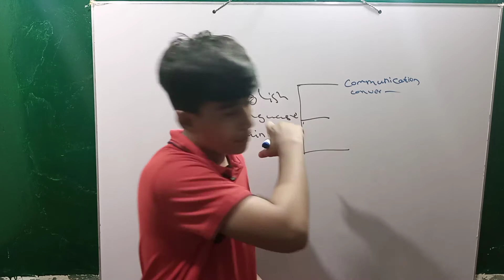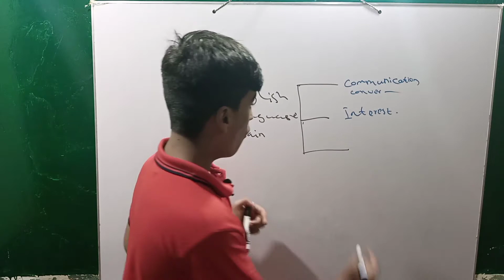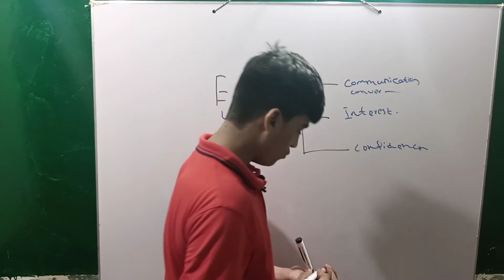Introduction of English language course | by ZHS Class 01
I am Zeeshan Haider Shahani

Introduction of English language course by ZHS
This is introduced for those students who interested in the education and learning and speaking English

Hi dear students I hope you are fine here in this course of English language Speaking  I share with you a lot of experience and knowledge with you about English language
About the Certificate
So follow these given below instruction
2: Contact with me on My Facebook page and Instagram

{{Our channel pages on social media}}